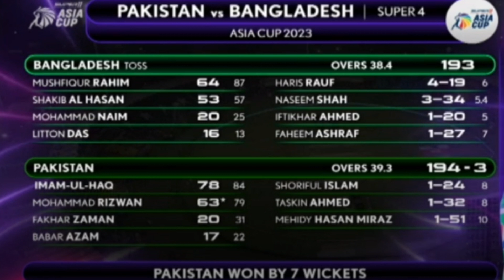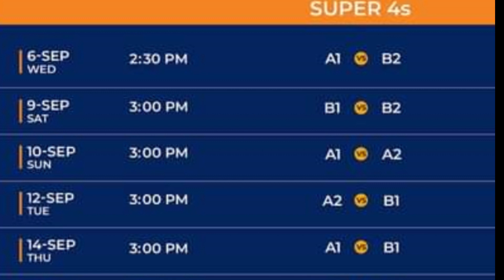සියලුම තරග කොළඹ. වැස්සෙ නැත්නම් සුපර්-4. වැස්සත් ආවොත් සුපර්-5 වෙයිද? එසේ නොවන්නට ප්‍රාර් ථනා කරමු.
Mainly for Sports & Environment , Sinhala # 2023 SPORTS SRI LANKA CRICKET ASIAN CRICKET COUNCIL INDIA SRI LANKA#PAKISTAN AFGANISTAN NEPAL BANGLADESH DASUN SHANAKA ROHIT SHARMA BABAR AZAM # INDIA CRICKET